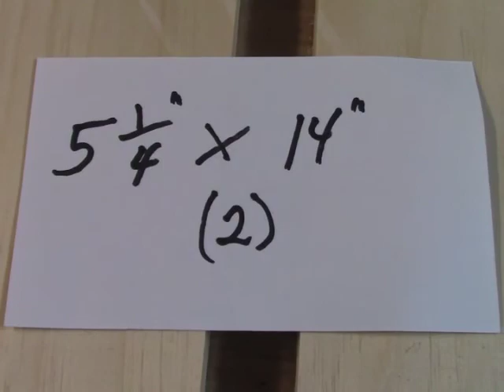DIY: Build a Wooden Tray and Attached it to Your Deck Railing!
Here is something rather unique and rather cool to build and use. It is a wooden tray you can attach to your deck. You attached by just placing it over the deck railing. So it is moveable. Please watch and share with others!